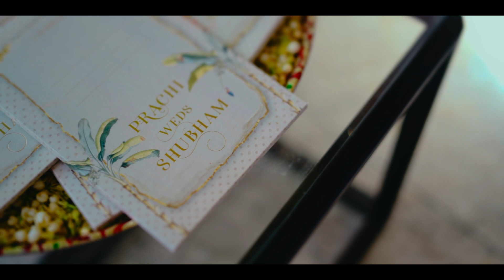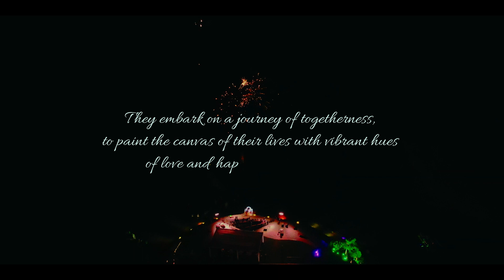II PRACHI & SHUBHAM II WEDDING FILM HIGHLIGHT II DESTINATION WEDDING II ANANTA UDAIPUR II